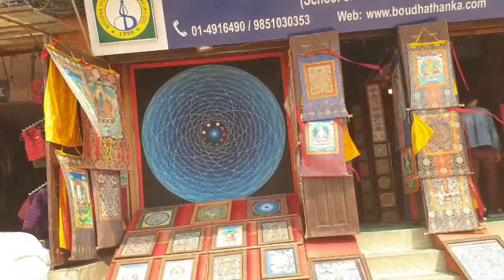A DAY AT BOUDHA (VLOG)